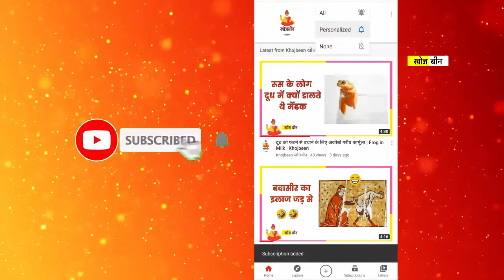प्रभु राम ने क्यों फोड़ी थी इंद्र के पुत्र की आँख | Ram aur jayant | Ram jayant ki kahani | Khojbeen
1. khojbeen
2. rahasya
3. rahasya video
4. hindi rahasya video
5. rahasya new video
6. rahasya new video 2020
7. rahasya video 2020
8. hindi rahasya video 2020
9. rahasya video 2020
10. rahasya 2020
11. mysteroius new video 2020
12. mystery new video 2020
13. mystery hindi video 2020
14. mysterious hindi video 2020
15. rahasya video hindi mai 2020
16. upcoming rahasya 2020
17. rahasya video hindi 2020
18. rahasya 2021
19. rahasya video 2021
20. new rahasya videos 2021